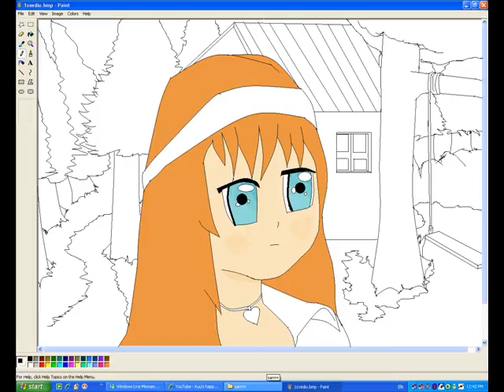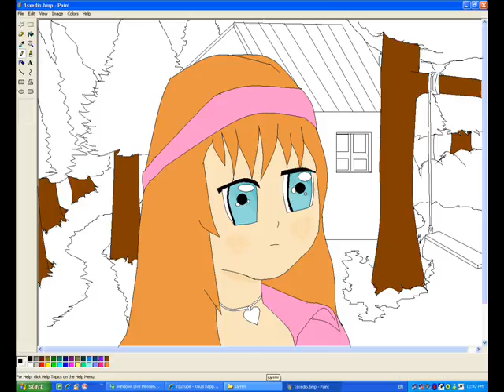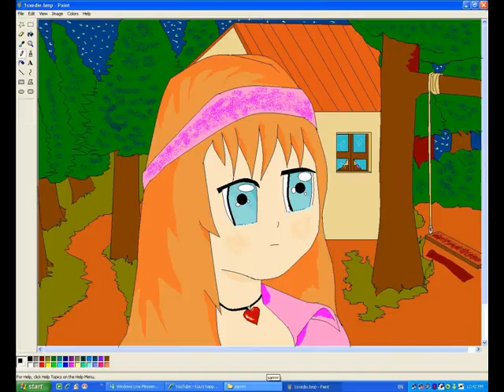zakaki draw fantasia by sarri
from cyprus limassol